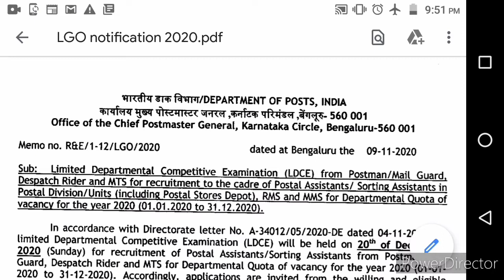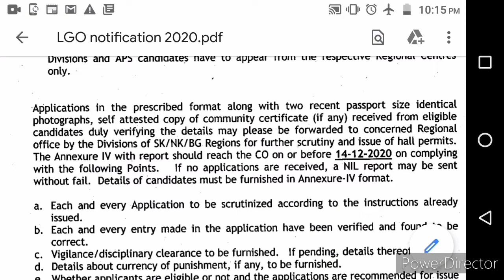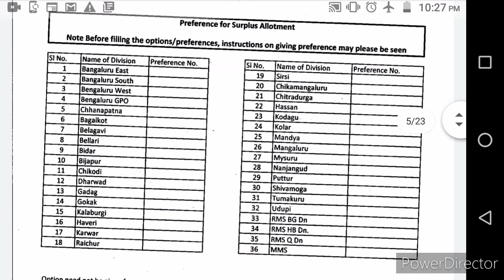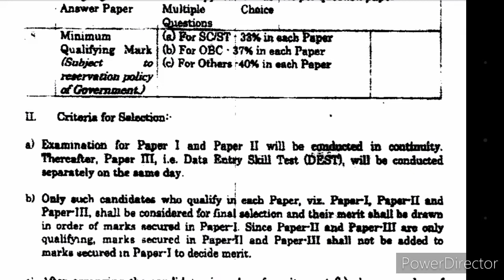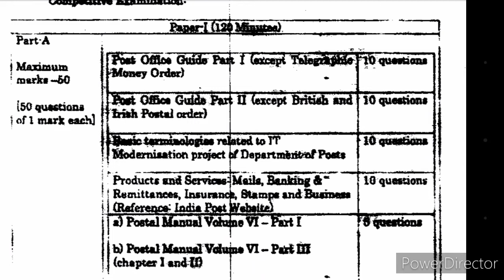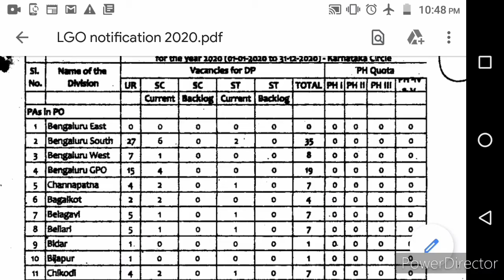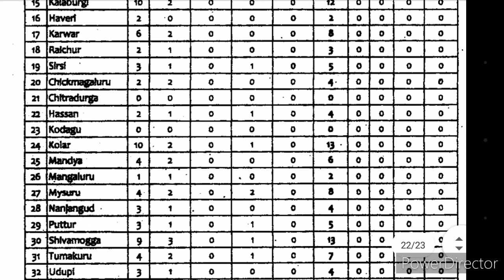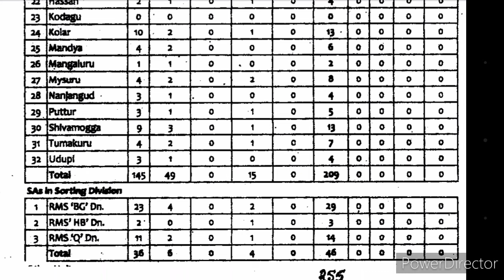postofficerecruitment2020 Postal assistant exam for eligible Postman/Mailguard, dispatch rider&MTS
In this video you will get information about the notification of Karnataka postal circle's Postman/Mailguard, dispatch rider & MTS to Postal assistant Exam. Thank you.

Postman/MTS to PA exam notification

GDS to PA exam syllabus Hindi

Ekalavya awards 2020👉

GDS to PA syllabus Kannada 👉

GDS to MTS model question paper 👉

Geography questions part - 2 👉

Geography questions part - 1👉

GDS to MTS paper 2 model question paper 👉

GDS to MTS model question paper Hindi👉

Classical Dance Forms of India 👉

ಜ್ಞಾನಪೀಠ ಪುರಸ್ಕೃತ ‌ಕನ್ನಡ ‌ಸಾಹಿತಿಗಳು👉

Important Days of February 👉

Important Days of March 👉